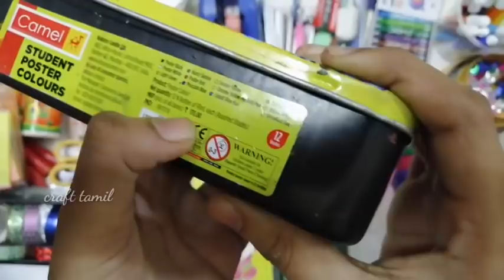My craft materials /craft tamil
craft material video /craft tamil